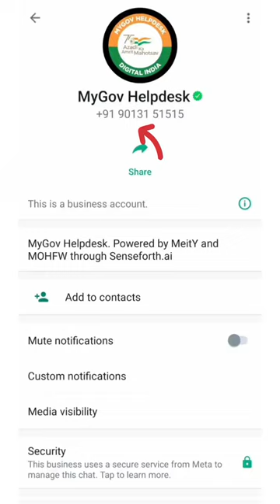My Govt Helpdesk In ( Hindi ) Digi Locker Co-Wing Services Whatsap Details Video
My Govt Helpdesk In ( Hindi ) Digi Locker Co-Wing Services Whatsap Details Video By Dev Warrior
covid-19 helpdesk
mygov corona helpdesk
mygov helpdesk number
helpdesk whatsapp my gov
mygov helpdesk whatsapp no
wb govt will start ration helpdesk
corona virus helpdesk
mygov corona helpdesk channel
how to join mygov corona helpdesk channel
how to join mygov corona helpdesk channel on telegram
govt. job
govt. of india
govt. of india launches consumer helpline application
govt. mailing system,digilokar help desk whatsapp no